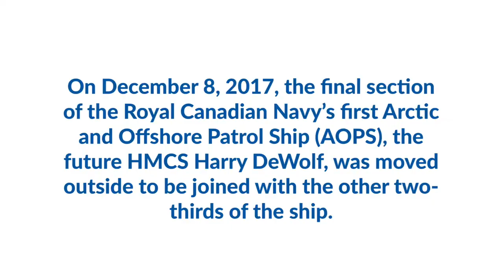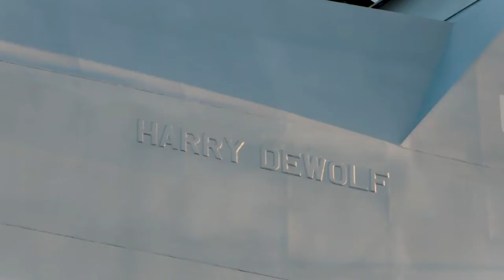Moving the Final Mega Block of the Future HMCS Harry DeWolf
On December 8, 2017, the bow section of the first Arctic and Offshore Patrol Ship was transported on heavy lift transporters from inside the Halifax Shipyard’s indoor shipbuilding facility outside to land level to fully join the bow mega-block and its components to the centre and stern mega-blocks.